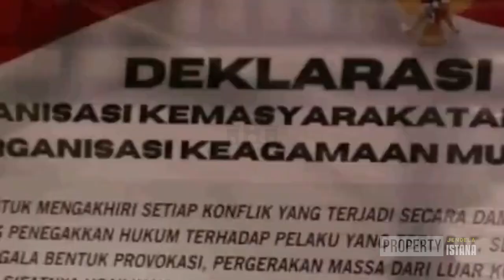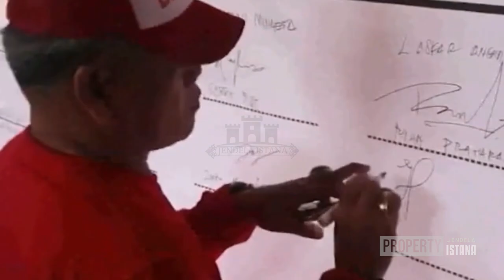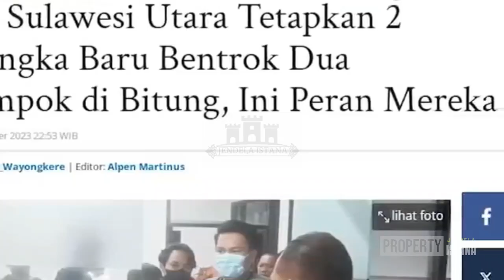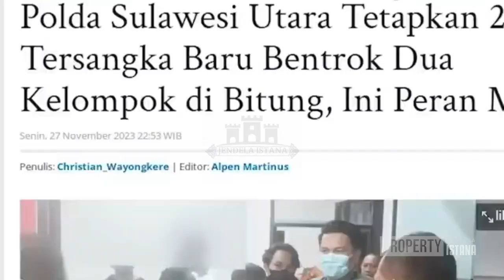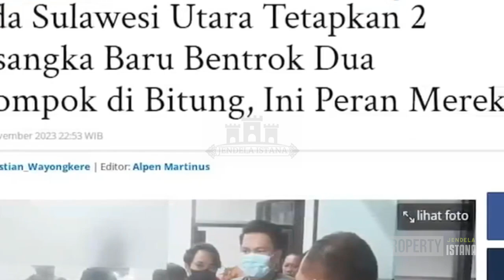KABAR HARI INI